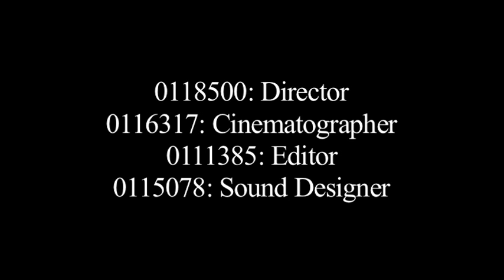A Bad Day At The Office.mov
A short film about the consequences of taking yourself too seriously.